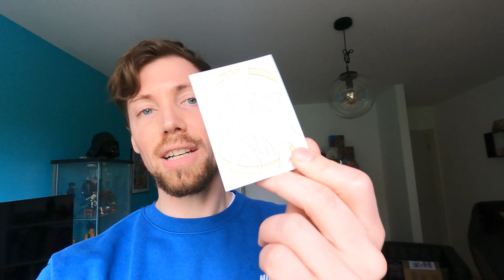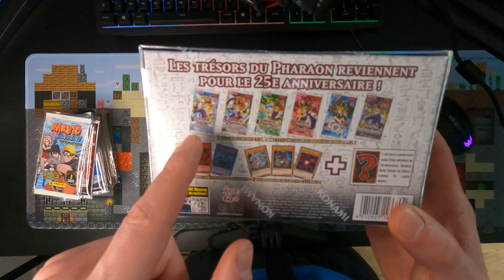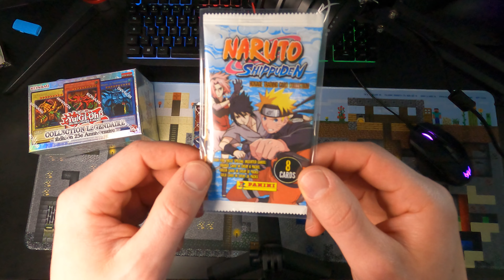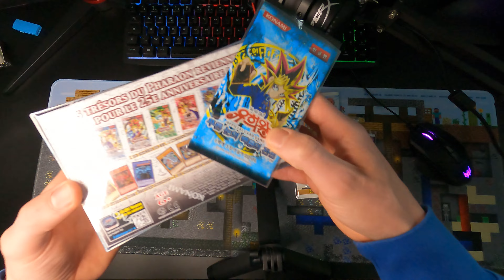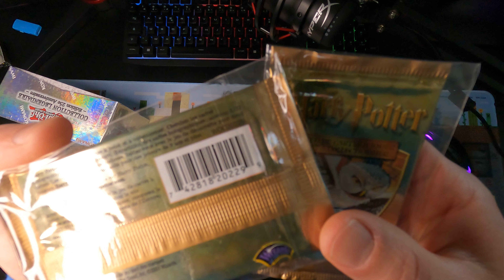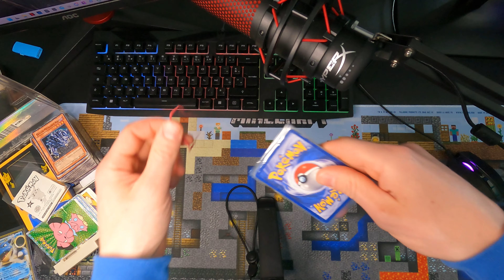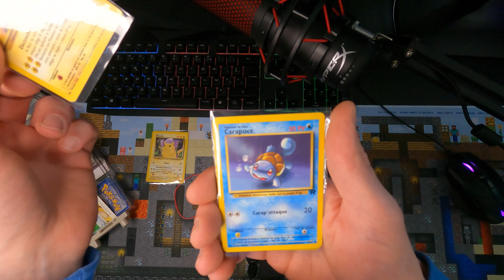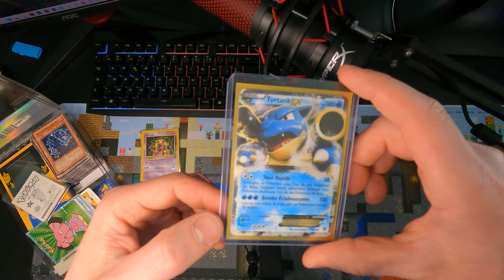Yu Gi Oh édition 25e Anniversaire + mes 3 meilleures carte pokémon set de base 😱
Yo new vidéo tout les mercredi
je te montre ma collection de boosters scellé hors pokémon + mes 3 meilleures cartes pokémon set de base pokémon
Mon Ebay Pokémon